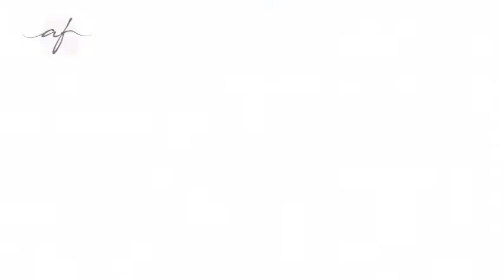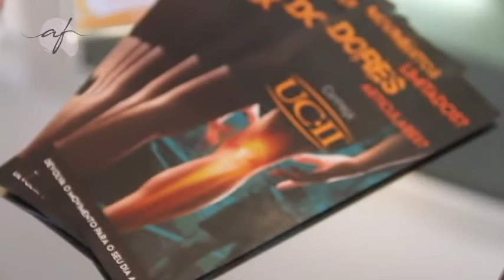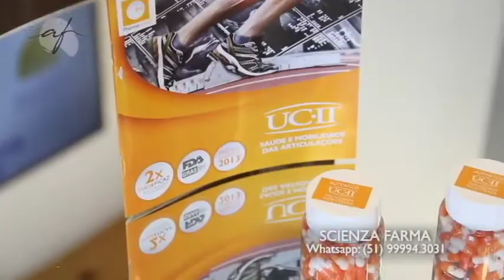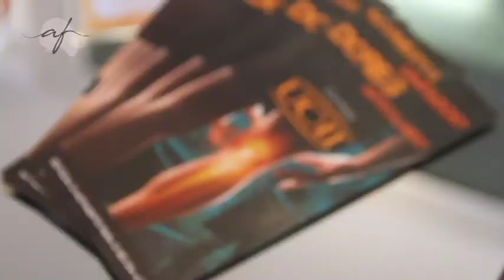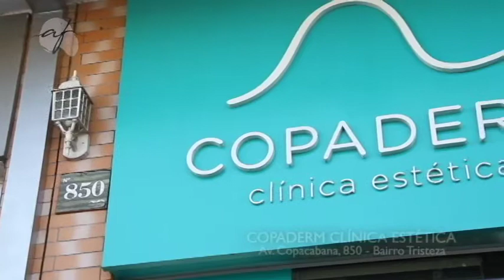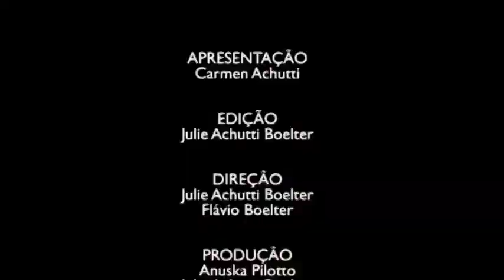PROGRAMA DO DIA 08/10/17